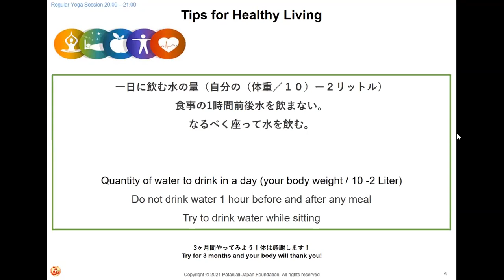Class 67 - [Practice] Joints movement + Pranayam - Aman Sensei - International Day of Yoga 2022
75回のヨガレッスン、15回のレクチャー、15回のワークショップ）

世界最大のヨガフェスティバルを一緒にお祝いしましょう

ヨガマホツァフは2022年5月22日にオープニングセレモニーで始まり、6月21日までの31日間に75回以上のクラスが用意されています。

ヨガを定期的に行うことで、心と身体の健康、人間関係など、真の豊かさを実感してください。100%の自信を持ち、エネルギッシュに過ごす方法を学びましょう。

みんなで一緒に健康で幸せなライフスタイルを作りましょう！